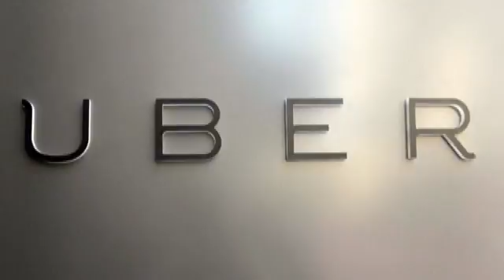Taxi industry lobbyists fight proposed Uber expansion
ALBANY -- Members of New York's taxi industry lobbied local lawmakers today, fighting against proposed expansion by ride-sharing service Uber.

Industry members say the expansion beyond New York City would risk more than 11,000 jobs -- not counting the drivers.